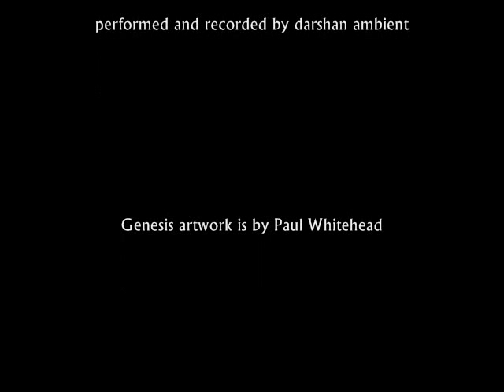The Musical Box by Darshan Ambient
Darshan Ambient's version of the song "The Musical Box" by Genesis. Using various images by Paul Whitehead and David Raphael. October 2010. Michael Allison plays all instruments and sings as well.